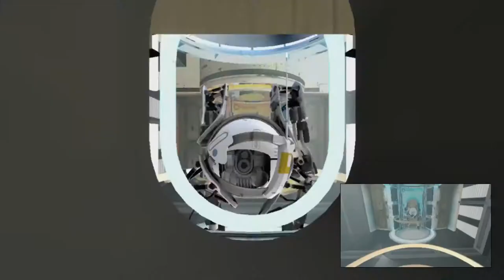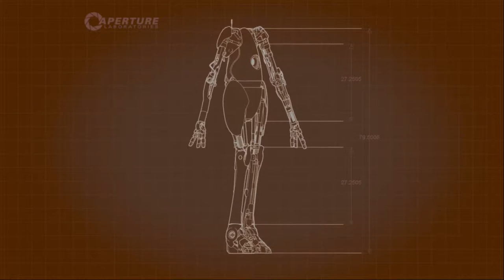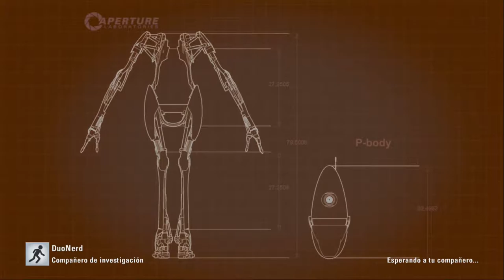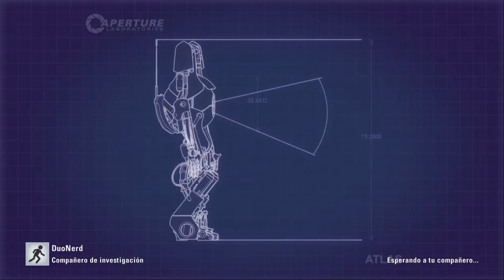[Xbox 360] Let's play - Portal 2 Cooperativo - Zona 1